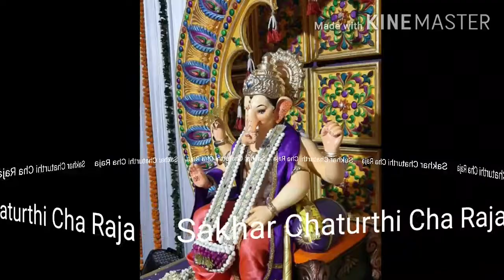sakhar chaturthi cha raja 2020